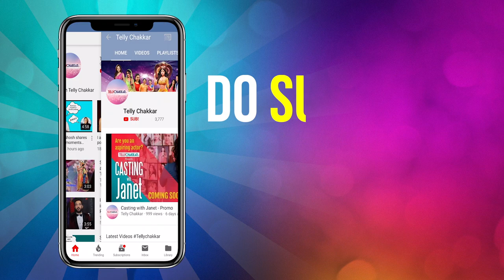Sneha wagh Na umar ki Seema ho Interview